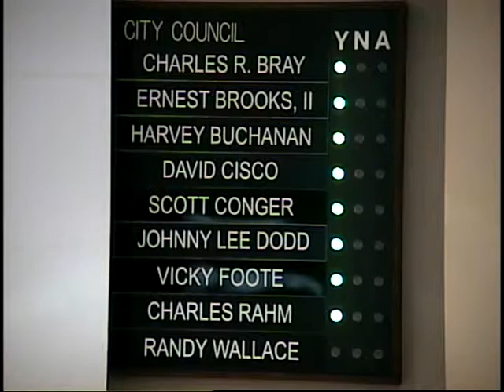5 03 2016 City Council